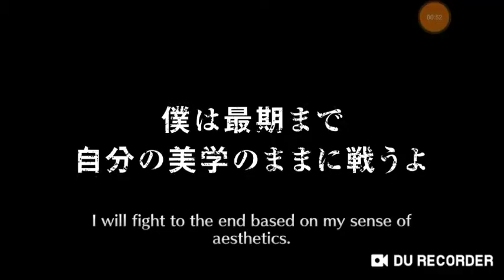Thousand Year Blood War Summon Looking for ishin! Dad-like character . Bleach Brave Souls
I admire father's passion. So this my summon before white day, bitter white. How i lost about thousand orbs. Because of this oh  well...